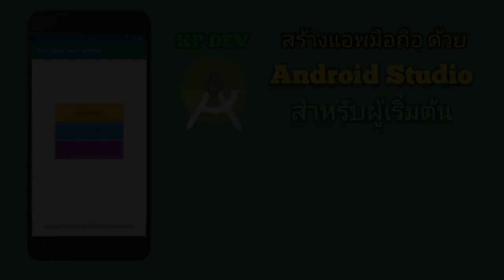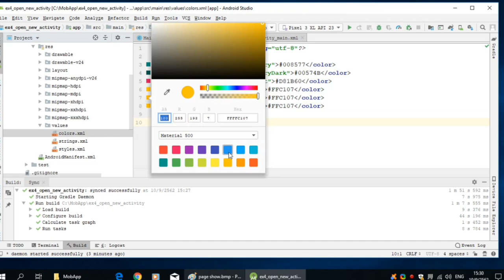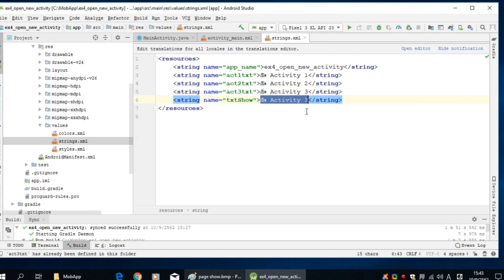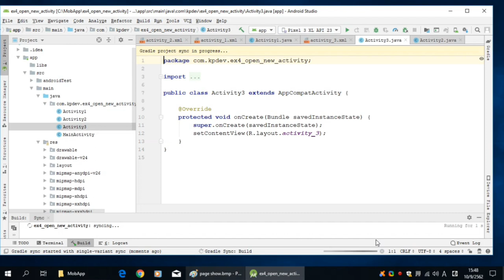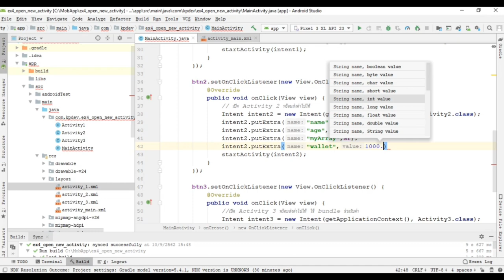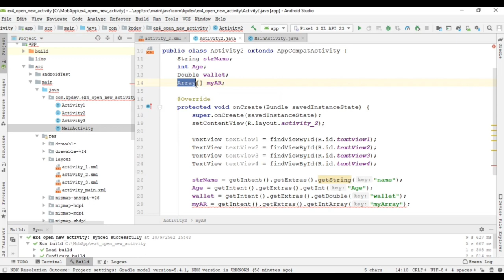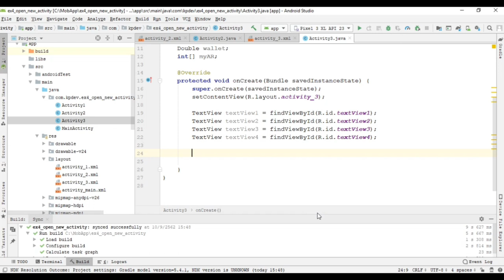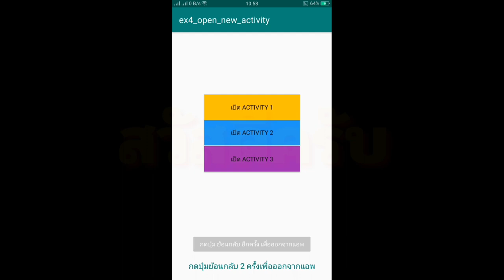การเปิดหน้าใหม่และส่งดาต้าไป (Open new Activity with parameter)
วิธีการเปิดหน้าจอใหม่ แบบต่างๆ
*** สำหรับท่านใดที่ต้องการสนับสนุนช่อง ทำได้ทางช่องทาง True wallet นะครับ โอนเงินสนับสนุน มาที่หมายเลข 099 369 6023 ครับ ***